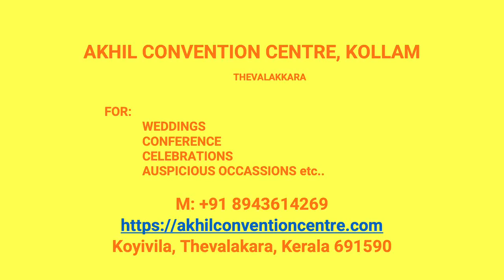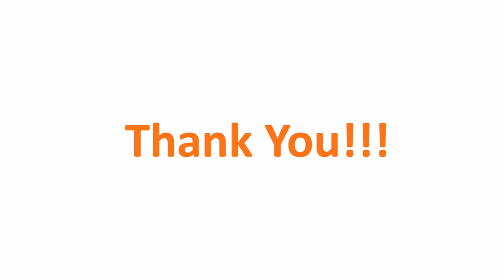Wedding Hall Mangad Kollam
Akhil Convention Centre Mangad
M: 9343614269